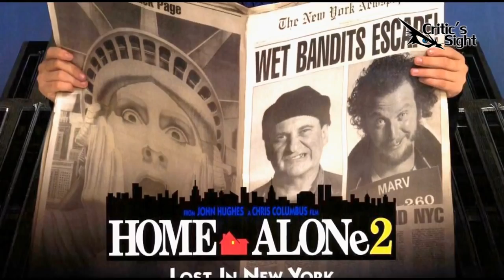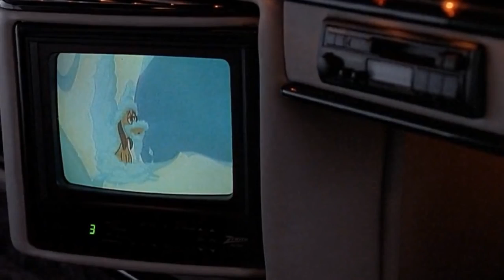Curiosidades de Mi Pobre Angelito 2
En este especial recopilo los datos curiosos de esta segunda entrega que no puede faltar en navidad